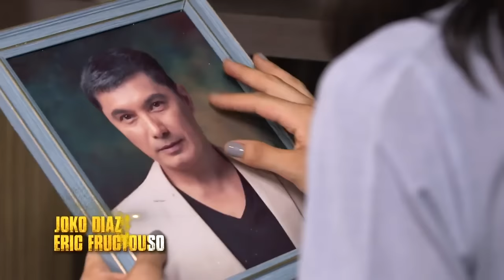[ENG SUB] Ep 157 | Kadenang Ginto | Francine Diaz, Dimples Romana,Beauty Gonzales,Andrea Brillantes